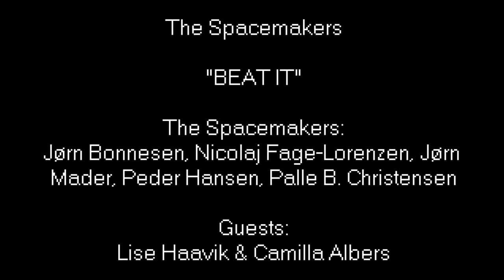The Spacemakers BEAT IT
The Spacemakers "Beat It" fra albummet "SPACEMAKERS"

Copyright: Come To Pappa Records, Odense, Denmark

Composer: Peder Hansen

Fotos: Paul Korsgaard, Carsten Reenberg, Rico Feldfoss, Jens Voldsgaard, Ole Olsen m.fl.